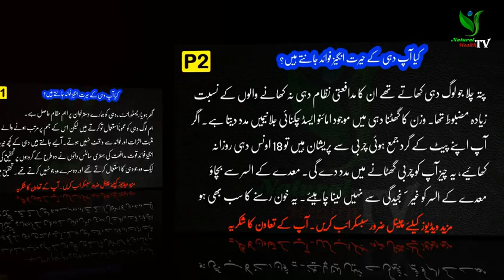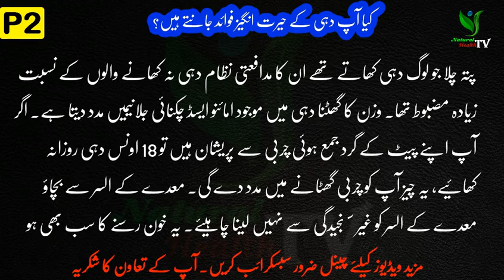کیا آپ دہی کے حیرت انگیز فوائد جانتےہیں؟